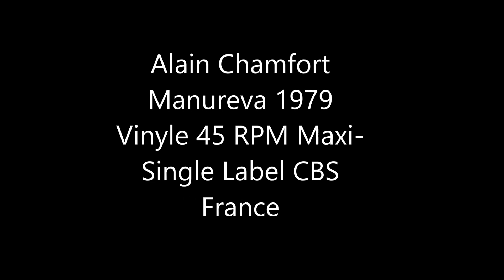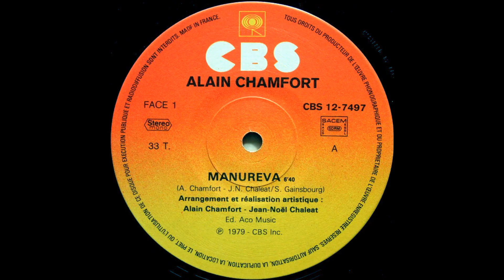Alain Chamfort Manureva 1979 vinyl Maxi 45 RPM Label CBS France